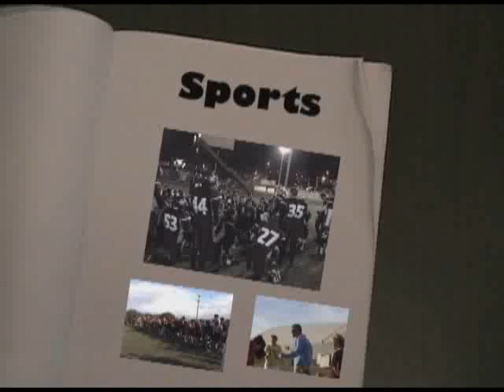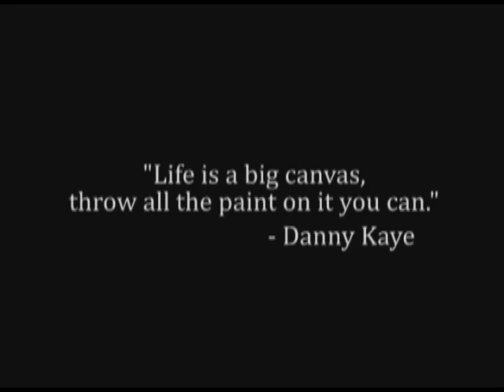Henry Wise Wood Grad Video 2008 (3/3)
Sports